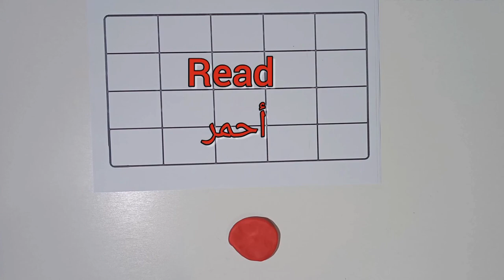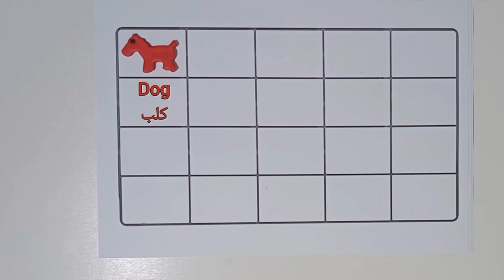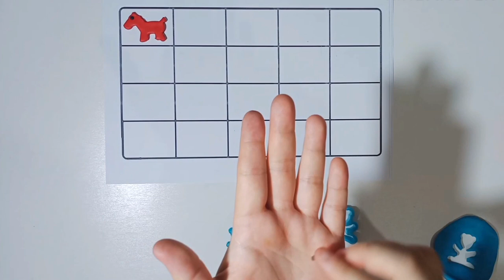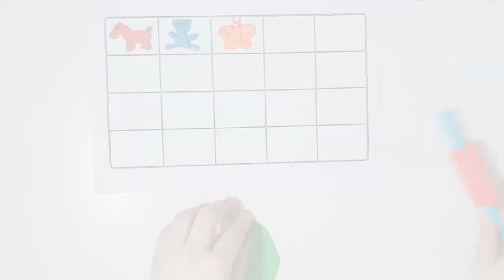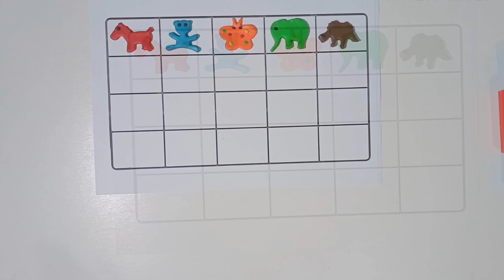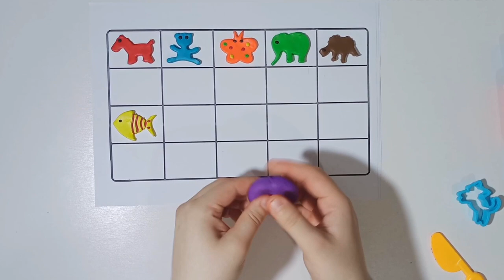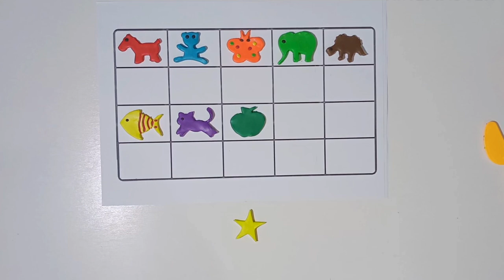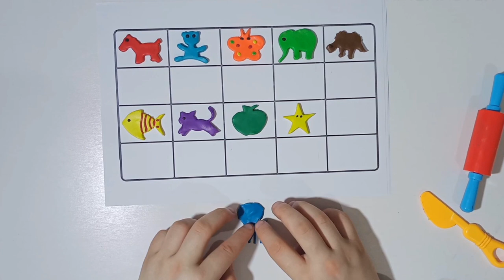The fun of forming animals with clay in a beautiful and entertaining way with a horse, a bear...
The fun of forming animals with clay in a beautiful and entertaining way with a horse, a bear, a butterfly, an elephant, a turtle, a fish, a cat, a starfish, an octopus

 Welcome, friends, in this video we will watch together the formation of animals and shapes in a fun and simple way

 # wild animals # sea animals # wild animals
 Lion Monkey Rhino Parrot Bear Pig Frog Wolf Squirrel Sparrow Owl Dolphin Gull Whale Seal Penguin Crab Camel Buffalo Snake Rat Rat Lizard Tiger Giraffe Kangaroo Elephant Monkey Zebra Dolphin Hippo Rhino Koala
 dolphin shark whale turtle crab starfish seal penguin octopus

 Children Animals Children's stories Children's stories Children's cartoons Cartoon animals Children's stories Animal stories Video for children
 cartoon movie cartoon movies cartoon jungle cartoon sponge bob cartoon tom and jerry animals play toys animals animal pictures animals game animal games

Hello guys we are pet club and lovely kids
 Welcome everyone
 Humans and animals are friends that you can love and they will love you too..!!
  Pets are fun to play with and when you are sad, sometimes pets make you feel better
 Join our club with your pets and you will have a lot of fun with us

  The world of animals and the world of children is a beautiful and sweet world
 In this channel, you will learn everything about them and learn about their types and experiences, and you will benefit a lot